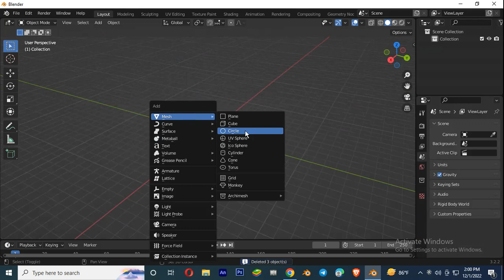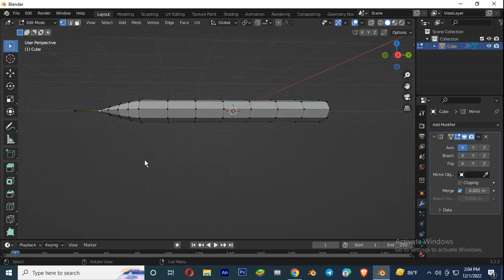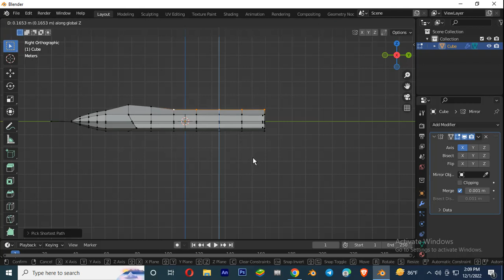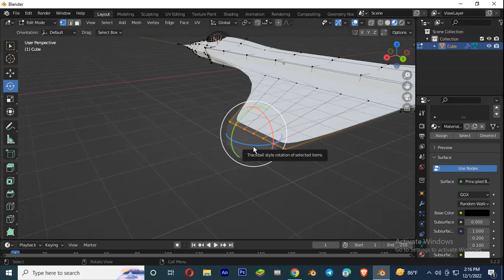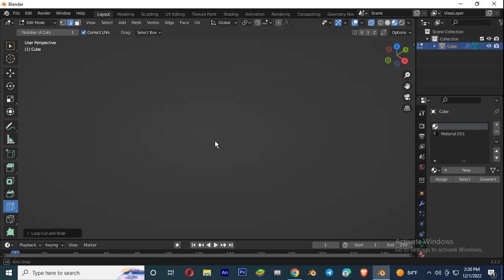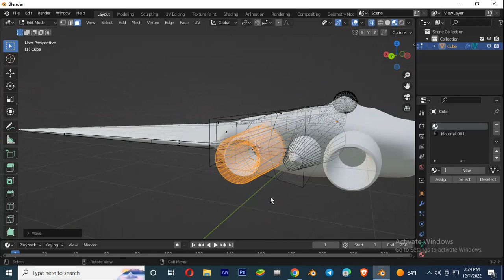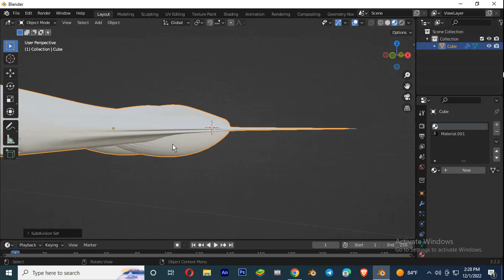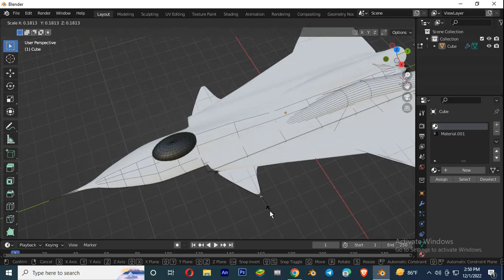How to make plane model